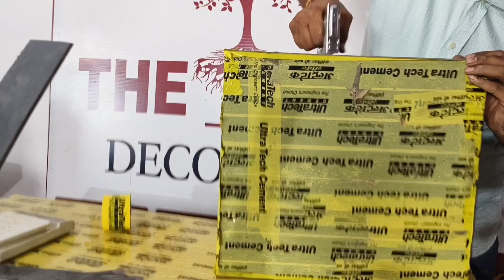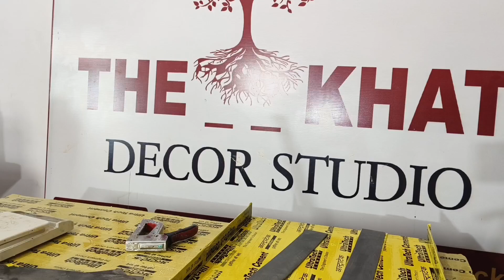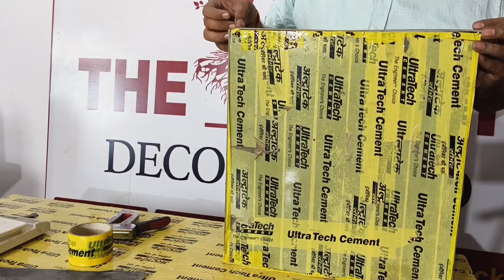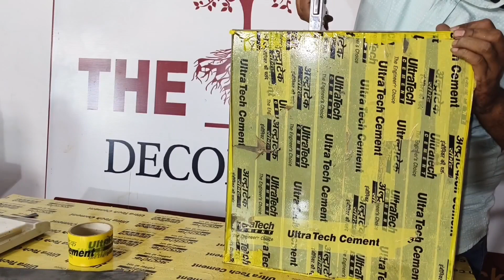RESIN RIVER TABLE MAKING | MOULD MAKING PROSSES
Creating a resin epoxy river table is a fascinating and visually stunning woodworking project. To make a comprehensive video on the entire process, consider the following steps:

1. **Introduction**:
   - Start your video with a brief introduction, showcasing the final product.

2. **Materials and Tools**:
   - List and display all the materials and tools required for the project.

3. **Design and Planning**:
   - Discuss the design concept and planning phase, including the choice of wood and epoxy colors.

4. **Wood Selection and Preparation**:
   - Show the process of selecting, cutting, and preparing the wood slabs. Highlight any unique features or grains.

5. **Epoxy Resin**:
   - Explain the choice of epoxy resin, its mixing process, and any additives (pigments, dyes, or metallic powders).

6. **Mold Creation**:
   - Show how to create a mold to contain the epoxy river, ensuring it's level and secure.

7. **Pouring the Epoxy**:
   - Record the epoxy pouring process, emphasizing careful layering, bubble removal, and any desired effects like waves or swirls.

8. **Curing and Sanding**:
   - Document the epoxy curing time and the sanding process to achieve a smooth surface.

9. **Finishing**:
   - Detail the finishing process, including applying a clear topcoat, sanding between coats, and polishing.

10. **Assembling the Table**:
    - Show how to attach legs, reinforce the structure, and make the table stable.

11. **Final Touches**:
    - Highlight any additional design elements, such as inlaying objects, lighting, or customization.

12. **Clean-up and Safety**:
    - Stress safety precautions throughout the project and how to clean up tools and workspace.

13. **Time-Lapses and Tips**:
    - Insert time-lapses of lengthy processes and offer helpful tips and tricks.

14. **Revealing the Finished Table**:
    - Showcase the completed epoxy river table from various angles with proper lighting.

15. **Conclusion and Inspiration**:
    - Summarize the project, thank the viewers, and inspire them to try it themselves.

Make sure to capture high-quality video and audio, and consider including background music to keep viewers engaged. Keep the video concise and informative, and consider adding captions or annotations to clarify key steps.

RESIN WORKSHOP FOR BEGINNER
RESIN ART WOODWORKING
RESIN TRAY WORKSHOP
RESIN ART
RESIN ART BUSINES
RESIN ART MATERIAL
RESIN FOOD ART
EPOXY RESIN BUSINES
RESIN CARVING
RESIN ART KITCHEN
RESIN ART VIDEO
RESIN ART INDIA
RESIN WORKSHOP
BEST HOME BUSSINE
LOW INVESTMENT BUSINES
WOMEN BUSSINES
WOMEN EARNING SOURCE

Google location